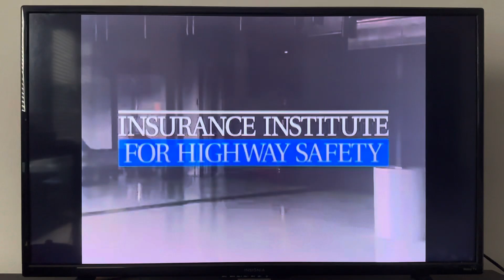2009-2014 Acura TL Crash Test Frontal Offset IIHS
Credit To IIHS

Overall Rated : Good